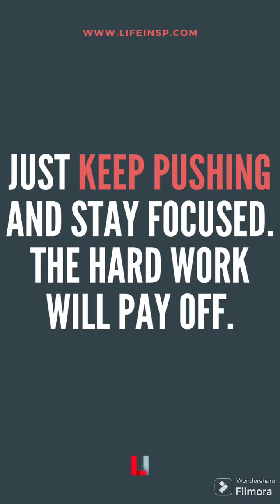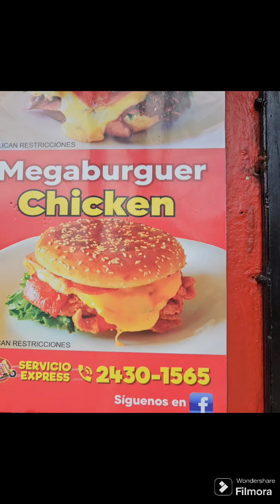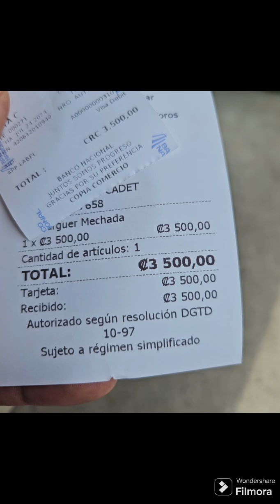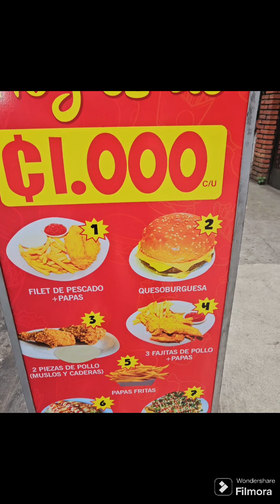TIRX made my pay day, but I am losing heavy on other trades. Ouch!!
🌍 Turn Your Dreams into Reality with Travel, Investing, and Motivation!
Explore the world while securing your financial future. Whether you're looking to travel abroad, invest wisely, or find motivation through powerful books, is your go-to resource. I’m partnered with Amazon, Impact.com, and Travel Payouts to bring you the best deals and insights.

to Start Your Journey Today!
Discover exclusive tips, resources, and tools to help you live a life of freedom and fulfillment.

🌍 Save on Your Travels and Invest Smartly:
Visit demontmoret.com for the best travel deals, investment tips, and motivational reads!

X (formerly Twitter): @DeMont_Moret